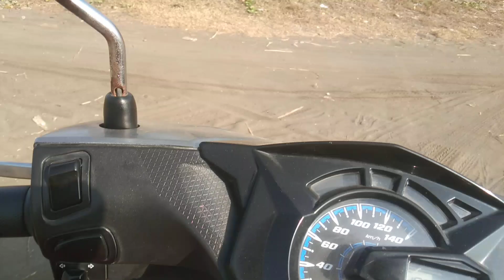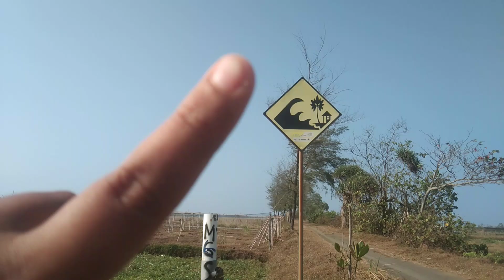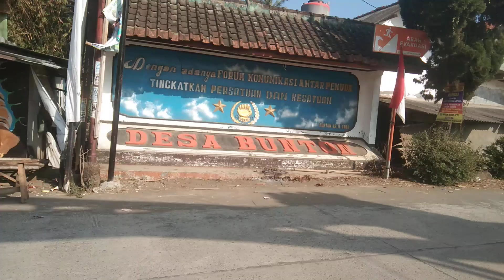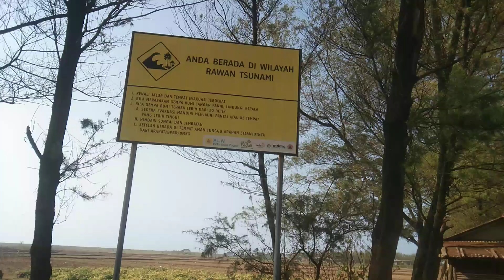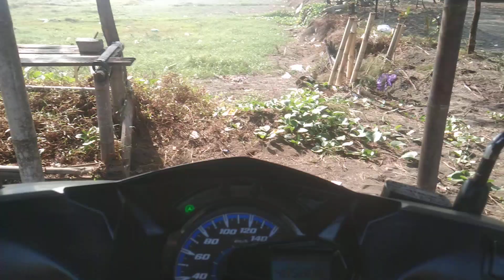ajir ombak Buton besar